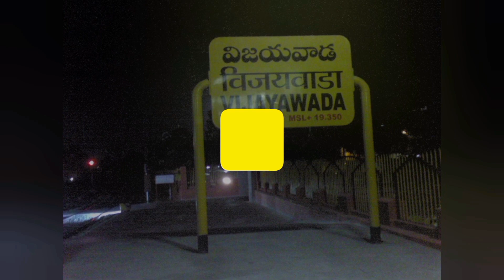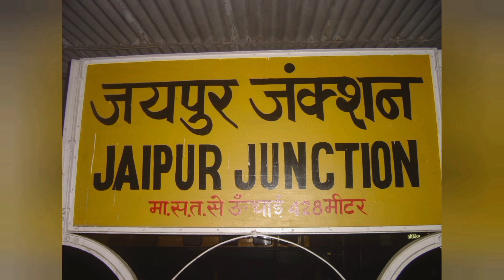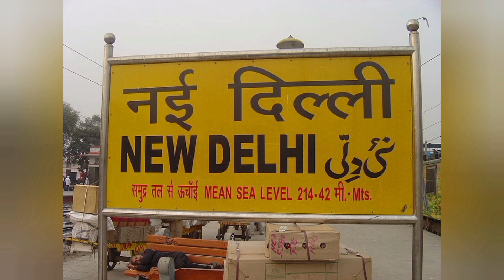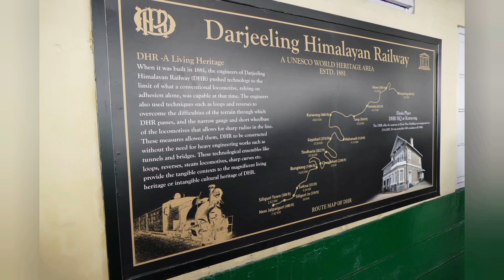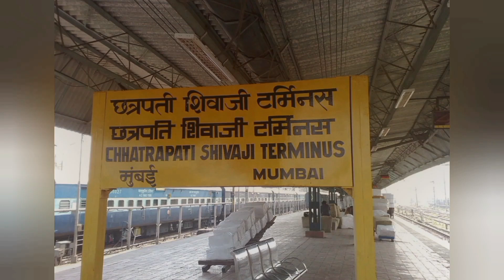Top 10 Beautiful Railway Station in India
beautiful railway station in India
Which is the most beautiful railway station of India?
Which is the most luxurious railway station in India?
Which Indian railway station is best?
Which railway station is best?
India's 10 Beautiful Railway Station

keep supporting and watching me